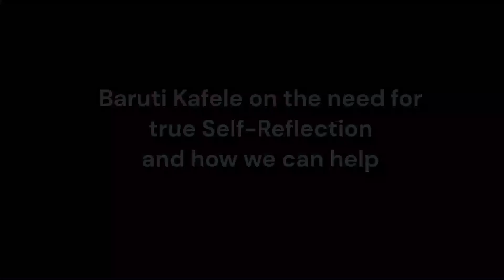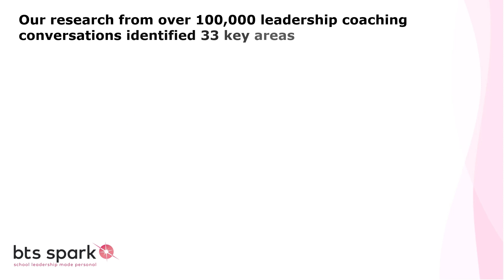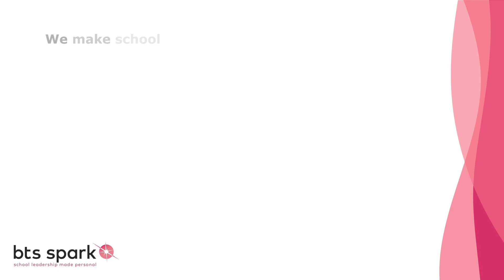Principal Kafele asks school leaders 'How often do you engage in self-reflection?'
This short video inspires education leaders to reflect on their leadership practice, and explores how coaching can help to free you up to be an authentic, values-driven leader.